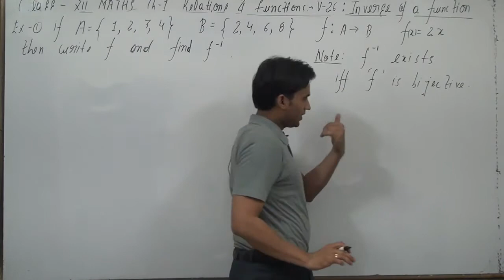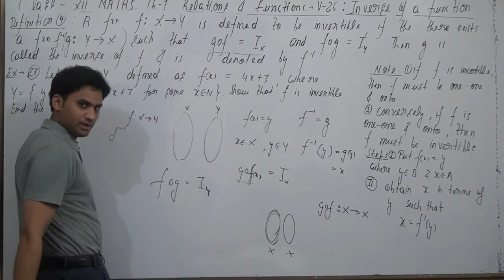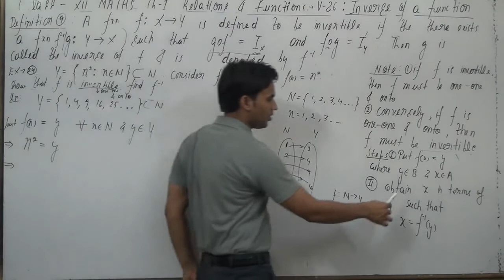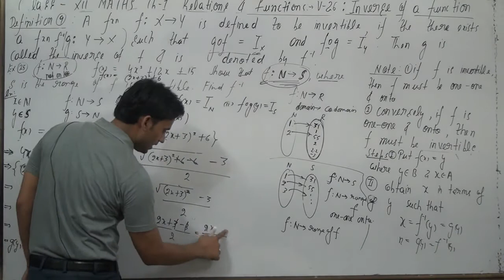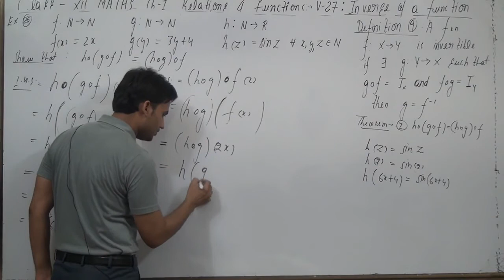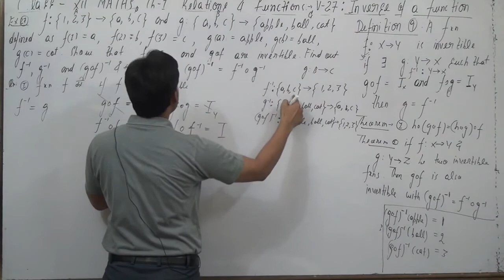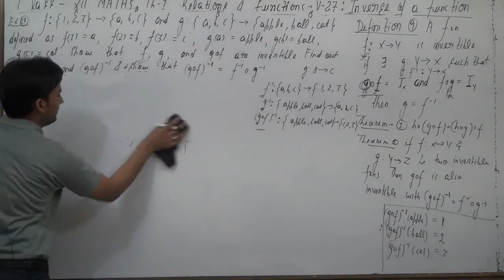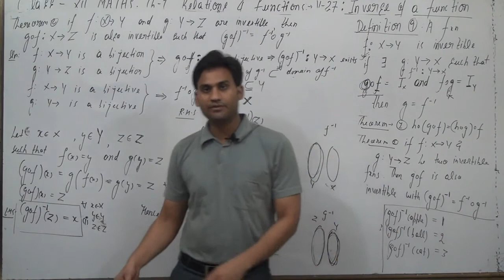inverse of a function |inverse of a function class 12 || invertible functions class 12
inverse of a function,
invertible function,
inverse of a function class 12,
invertible function class 12